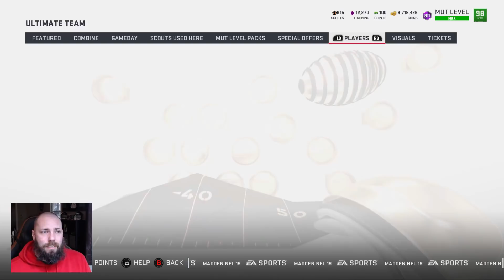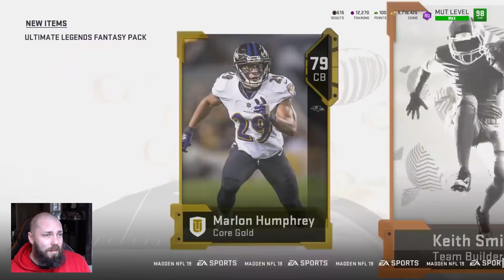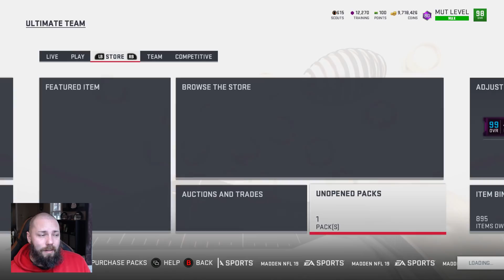PULLING THE GIANT BUNDLE FOR LTD COMBINE CLOWNEY | MADDEN 19 ULTIMATE TEAM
As the nfl combine approaches, the nfl combine promo nears as well in madden 19 ultimate team. Let's look at the combine promo from years past in mut.